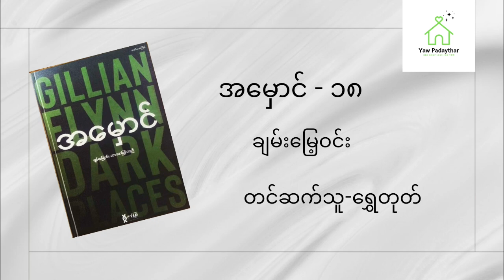ချမ်းမြေ့ဝင်း - အမှောင် - အပိုင်း (၁၈)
ဒီစာအုပ်လေးဖတ်ပေးထားတဲ့ အစ်မရွှေတုတ် အထူးပဲ ကျေးဇူးအထူးတင်ပါတယ်ရှင့်

ယောပဒေသာမှာစဉ်ဆက်မပြတ် နားဆင်အားပေးနေကြတဲ့ တစ်ယေညက်ချင်းစီကိုလဲ အထူးပဲကျေးဇူးတင်ပါတယ်ရှင့်